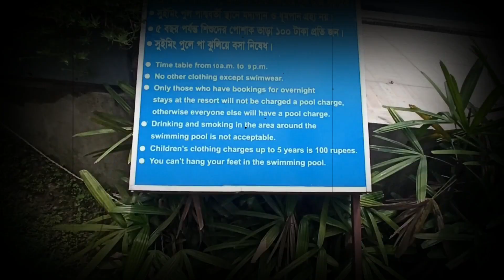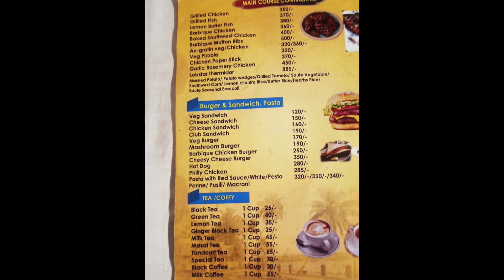বনবীথি রিসোর্ট দ্বিতীয় পর্ব | ৩৫০ টাকায় Unlimited Buffet | পিকনিকের ব্যবস্থা আছে | Day Outing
কলকাতার কাছে গ্রামের পরিবেশে ছুটি কাটানোর দারুন রিসোর্ট বনবীথি রিসোর্ট , পরিবার এবং বন্ধুবান্ধব নিয়ে ১দিনের ছুটি কাটানোর জন্য আপনারা আস্তে পারেন।

ROAD DIRECTIONS:
Science City crossing - towards Bantala (Kolkata Malancha Road/ Basanti Highway) - Ghatakpukur - Take right from Ghatakpukur 4 point crossing (Baruipur-Champahati-Ghatakpur road) - Bonobithi.

From Rajarhat Chowmatha towards Lauhati then turn right side and go to ghatakpukur 4 point crossing.

Banabithi resort Kolkata
Best resort
Best resort in Kolkata
Resort in West Bengal
Nearby Resort
Low budget resort
Resort for one day
Best resort for children
Family resort
Best resort for family
banabithi resort
resort near Kolkata
Rajarhat Chowmatha 2 banabithi
picnic resort near Kolkata
picnic spot near Kolkata
banabithi eco resort
banabithi picnic spot
weekend destination near Kolkata
day outing near Kolkata

If you love my work you can contribute to help me grow.👇
UPI Id- journey-cuisine@ybl

Hello Friends,
Thanks For Visiting My Channel ||| My name is Md Abdul Farooq,